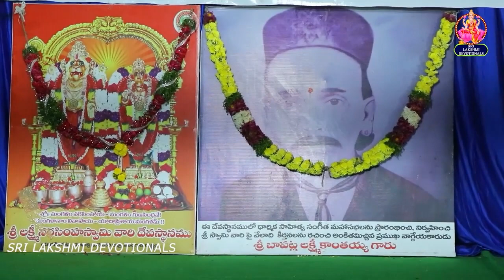YADADRI SRI LAKSHMI NARASIMHA SWAMY RADHOSTHAVAM| CHAKRATRITAM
SRI LAKSHMI DEVOTIONALS